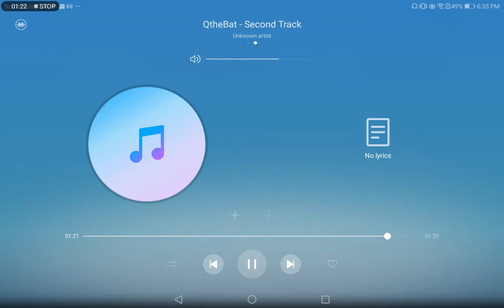QtheBat - Second Track